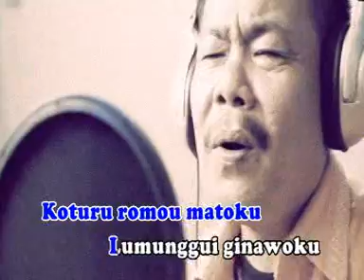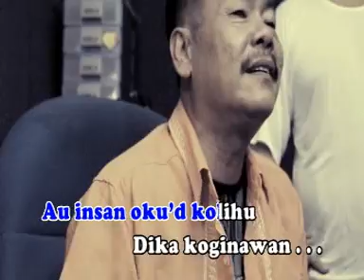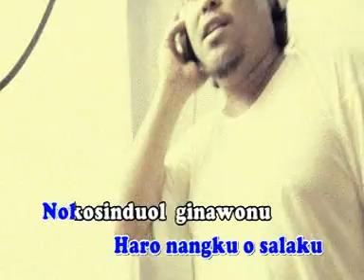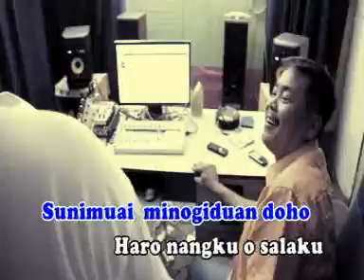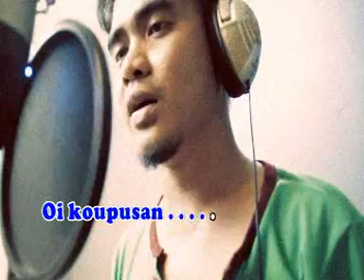Langad Ginawoku - Nars, Benn, & LP Raphiel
Lagu & lirik: Narsisius
Artis: Nars,m Benn, & LP Raphiel (trio)
Studio rakaman: Benn's Studio